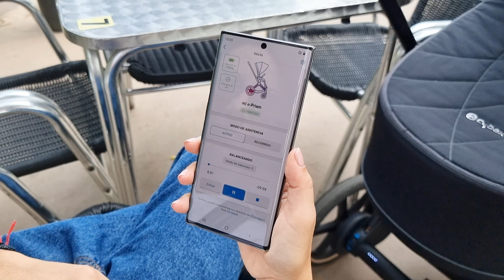NUEVA FUNCIÓN BALANCEO e-PRIAM DE CYBEX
¡El e-PRIAM se ha vuelto todavía más inteligente! Gracias a su nueva App podrás sacarle el máximo partido a este revolucionario cochecito eléctrico. La nueva función de balanceo te permitirá mecer a tu pequeño con las manos libres, proporcionándote grandes momentos de relax sin renunciar a la comodidad del bebé. Podrás elegir entre 3 modos de intensidad de balanceo así como ajustar el tiempo de duración del mismo. Además, también podrás escoger el modo de apoyo del cochecito, con el que podrás ahorrar energía adaptándolo a tus necesidades y comprobar el estado de la batería y del firmware desde tu teléfono móvil. La App del e-PRIAM es gratuita, compatible para Android e iOS y puede usarse en toda la generación de cochecitos e-PRIAM.